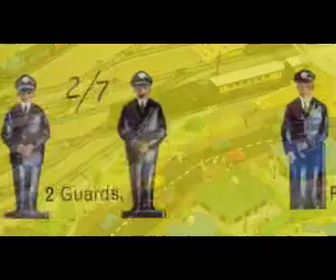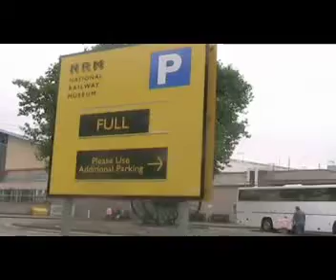Curlew Coaches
A short film made for my course at Glasgow School of Art